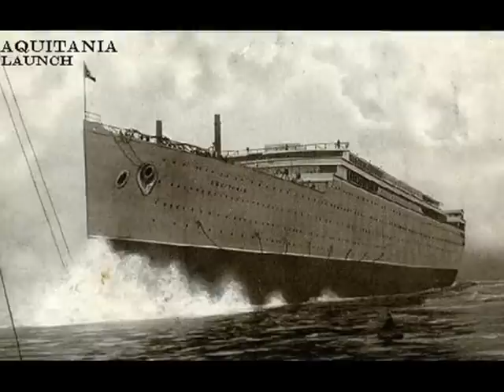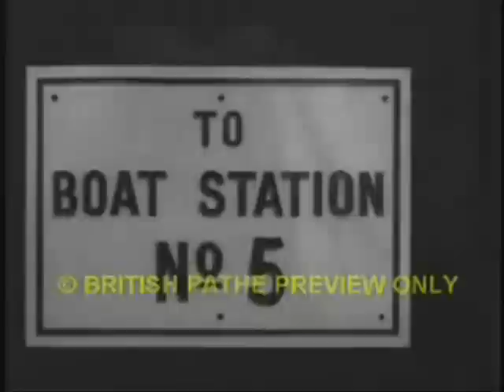RMS Aquitania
Video about the next steamer of the Cunard Line.